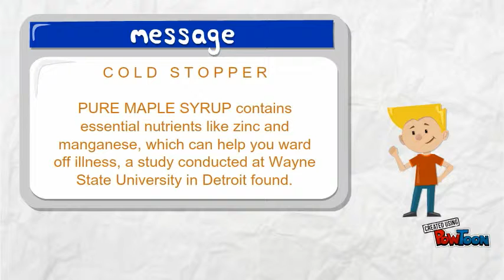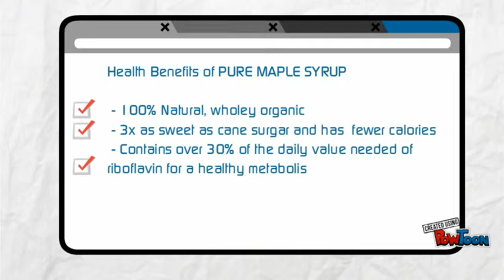Benefits of Woods Pure Maple Syrup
Benefits of eating Pure Maple Syrup-- Created using PowToon -- Free sign up -- Create animated videos and animated presentations for free.  PowToon is a free tool that allows you to develop cool animated clips and animated presentations for your website, office meeting, sales pitch, nonprofit fundraiser, product launch, video resume, or anything else you could use an animated explainer video. PowToon's animation templates help you create animated presentations and animated explainer videos from scratch.  Anyone can produce awesome animations quickly with PowToon, without the cost or hassle other professional animation services require.